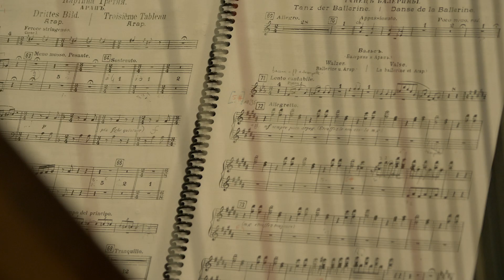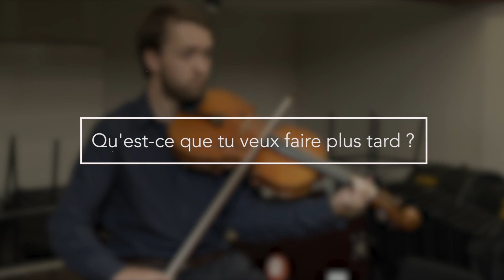Chroniques lilloises 2019 épisode 1 : les musiciens de l'OFJ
L'Orchestre Français des Jeunes est en résidence cet été à Lille où il donnera plusieurs concerts gratuits de musique de chambre avant de partir en tournée en France.